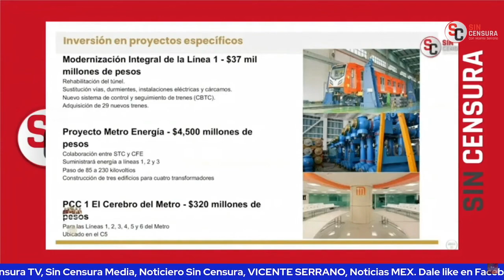HAN USADO ACONTECIMIENTOS EN METRO PARA GOLPEAR A QUIEN ES PUNTERA A PRESIDENCIA: CAMILA MARTÍNEZ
La analista política Camila Martínez considera que la oposición está utilizando los acontecimientos en el Metro para golpear a quien hoy es puntera para encabezar la presidencia en México, la jefa de Gobierno Claudia Sheinbaum. Insiste en que además están dejando de lado temas muy importantes sobre ese transporte